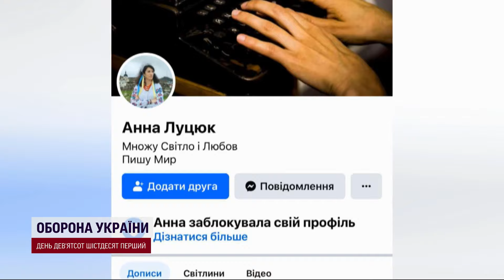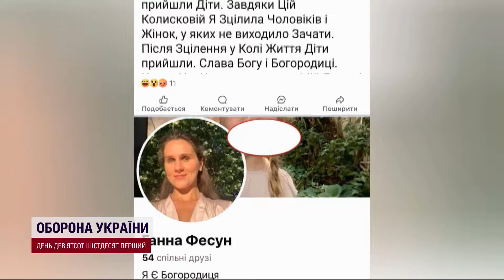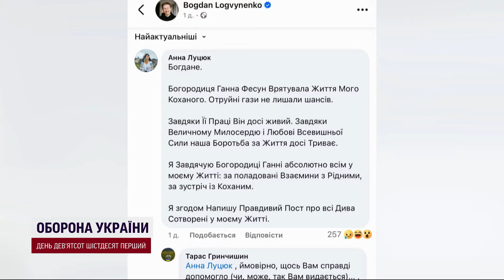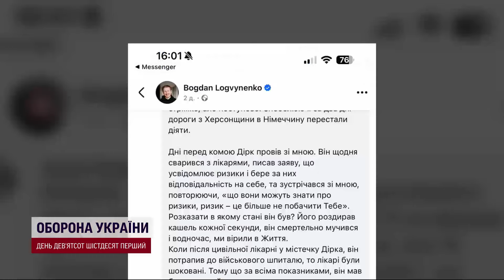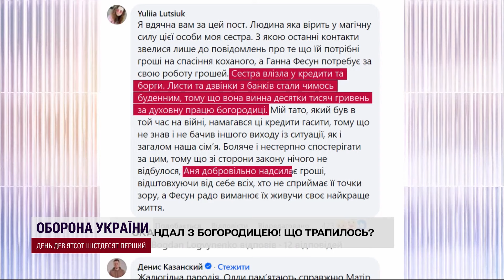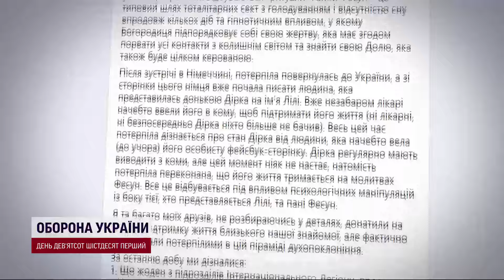“Богородиця” – ШАХРАЙКА! ХТО ТАКА НАСПРАВДІ Ганна Фесун? Як обкрадала людей та військових?!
Цього тижня соцмережі сколихнув скандал – одну із так званих «цілительок» звинуватили у тому, що вдаючись до різних психологічних прийомів, вона вимагала у людей гроші за зцілення. Що відомо про «цілительку» Ганну Фесун – розкажемо в нашому відео.